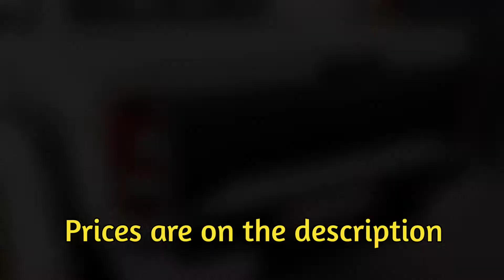2021 Nissan Navara | Genuine Accessories Silipin natin!!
Hi guys!

These are the genuine accessories of Navara

Please inquire for prices.

Adrian Poblete
Nissan North EDSA
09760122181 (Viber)